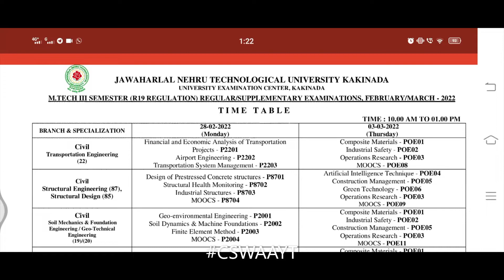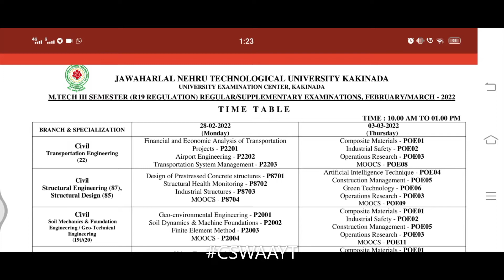JNTUK M.Tech 3rd Sem (R19) Exams Time Tables - Feb/March 2022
Note :
ANY OMISSIONS OR CLASHES IN THIS TIME TABLE MAY PLEASE BE INFORMED TO THE CONTROLLER OF EXAMINATIONS IMMEDIATELY.
EVEN IF GOVERNMENT DECLARES HOLIDAY ON ANY OF THE ABOVE DATES, THE EXAMINATIONS SHALL BE CONDUCTED AS USUAL.
THE PRINCIPALS ARE REQUESTED TO INFORM THE UNIVERSITY ANY OTHER SUBSTITUTE SUBJECTS THAT ARE NOT INCLUED IN THE ABOVE TIME TABLE IMMEDIATELY
Examinations are scheduled from 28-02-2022 to 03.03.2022
Time : 10 AM to 1 PM

.JNTUK B.Tech 2-1 Sem (R20, R19, R16, R13, R10) Reg/Supply Exams Time Table - February/March 2022
JNTUK B.Tech 2-1 Semester (R20)  Regular/Supplementary Examinations Time Table - February/March 2022
JNTUK B.Tech 2-1 Semester (R19)  Regular/Supplementary Examinations Time Table - February/March 2022
JNTUK B.Tech 2-1 Semester (R16)  Regular/Supplementary Examinations Time Table - February/March 2022
JNTUK B.Tech 2-1 Semester (R13)  Regular/Supplementary Examinations Time Table - February/March 2022
JNTUK B.Tech 2-1 Semester (R10)  Regular/Supplementary Examinations Time Table - February/March 2022